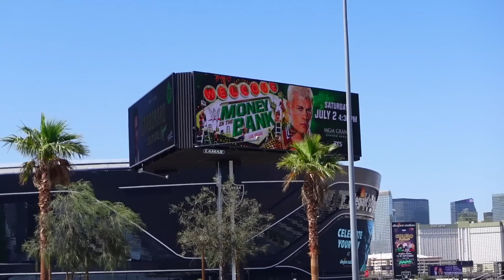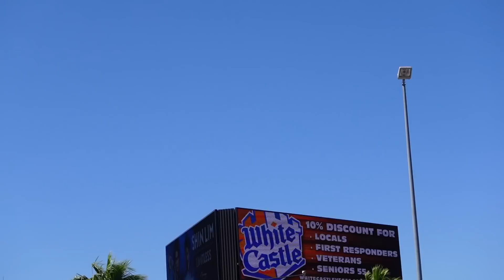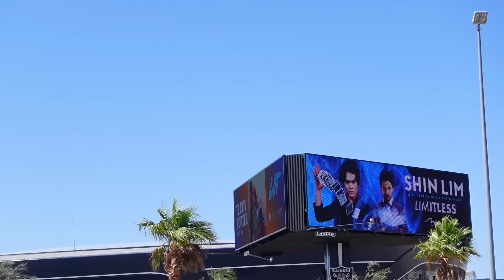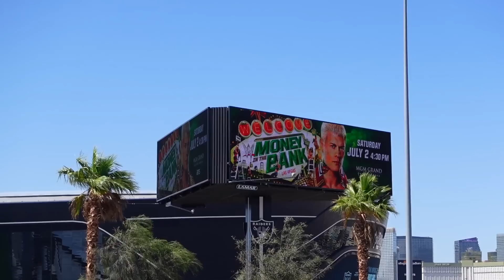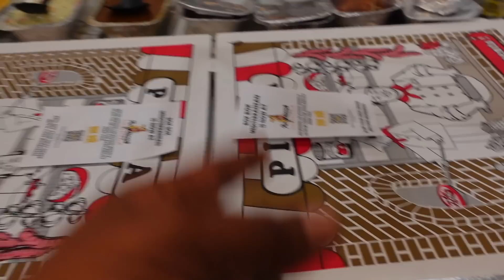I DIDN'T EXPECT THIS SURPRISE FOR FATHER'S DAY!